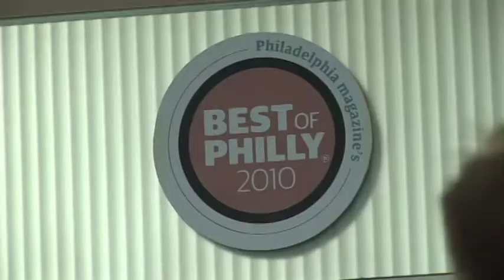Best of Philli